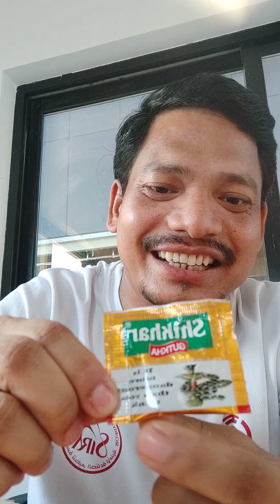Ye chij khakar security guard ki health bigar raha hai Dubai me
Ye chij khakar security guard ki health bigar raha hai Dubai me/ By eating these things security guards health is damaged in Dubai @BSRajbnc_2435